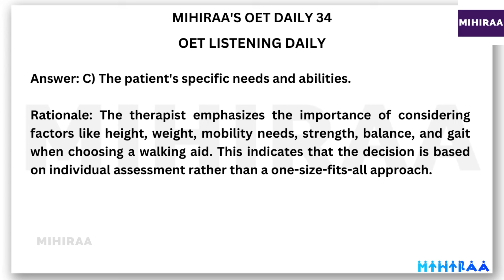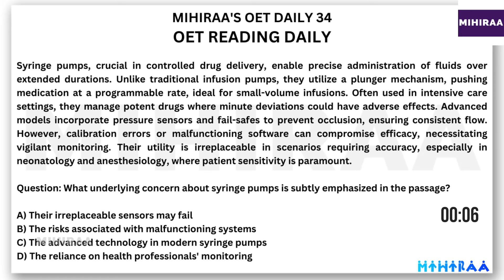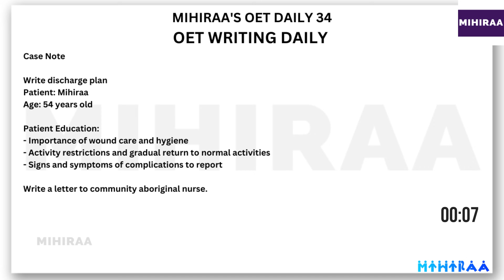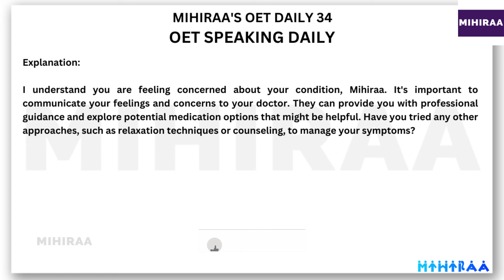OET DAILY PRACTICE - 34 | MIHIRAA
MIHIRAA'S OET DAILY - DAY 34 - Practice All Modules Everyday

Get ready to embark on your OET journey with Mihiraa! In this daily vlog series, we'll dive deep into each OET module, providing you with invaluable tips, tricks, and practice exercises to help you excel.

Reading: Let's dive into the reading module and practice analyzing medical texts.
Writing: We'll work on improving our writing skills for medical reports and letters.
Listening: Tune in to medical conversations and hone your listening comprehension.
Speaking: Let's practice speaking fluently and confidently about medical topics.

Today, we're kicking things off with a comprehensive overview of all the OET modules. Join Mihiraa as she guides you through the Writing, Reading, Speaking, and Listening sections. Discover effective strategies to improve your language skills and boost your confidence for the exam.

Together, we'll conquer the OET exam and achieve our goals!